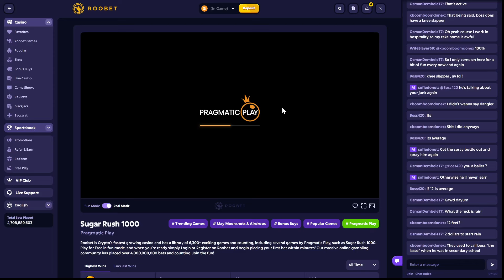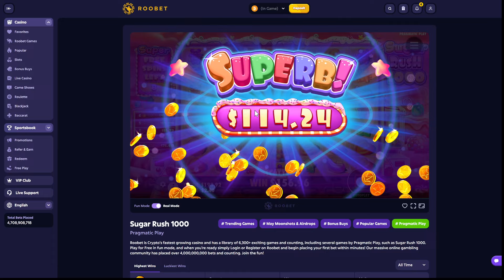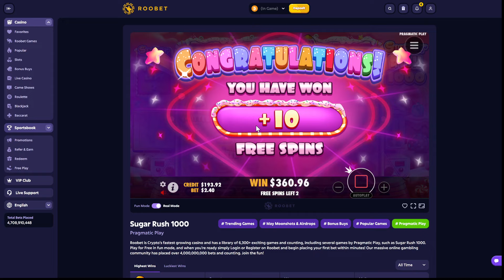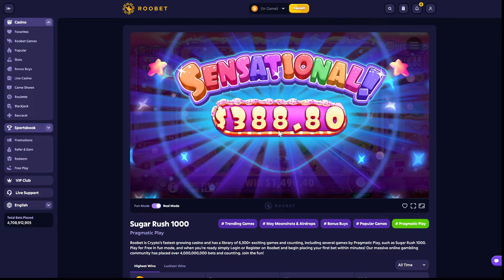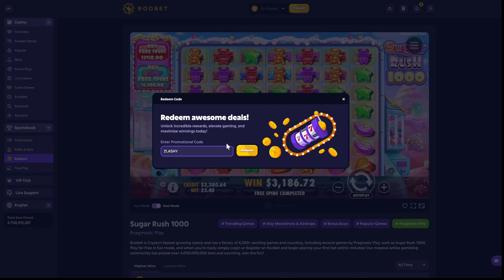I GOT MAX WIN SETUP ON SUGAR RUSH 1000!! HUGE WIN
Free $80

Free case!

3 Free cases!

FREE 1$